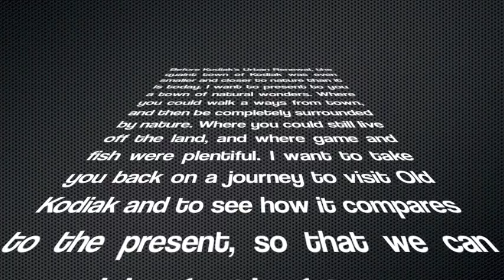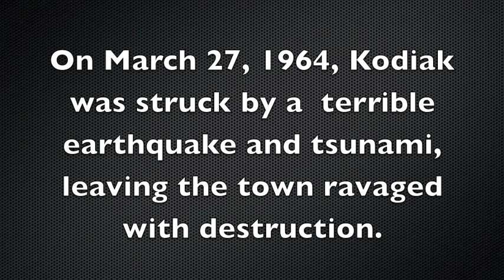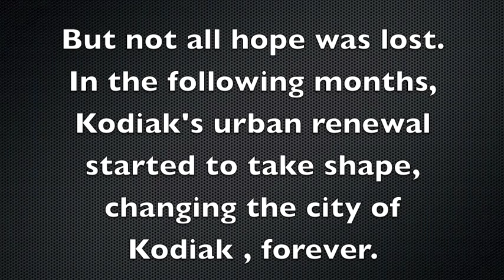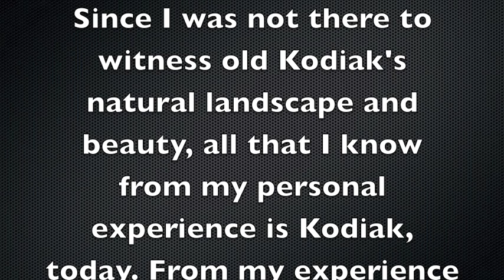Waves of Change: Old Kodiak by Rey Jacob P. Roy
The 1964 earthquake and tsunami changed the look of Kodiak forever.  This film examines what Kodiak looked like before the downtown was destroyed by the tsunami and rebuilt by urban renewal.